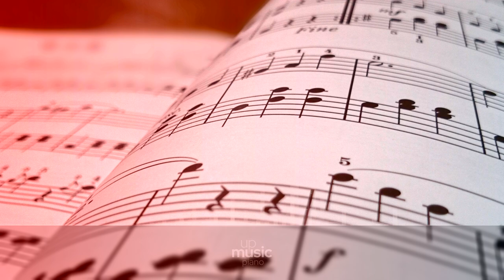Postcards From Far Away - Coldplay piano cover, by @KatherineCordova ∙ upmusic ∙ piano